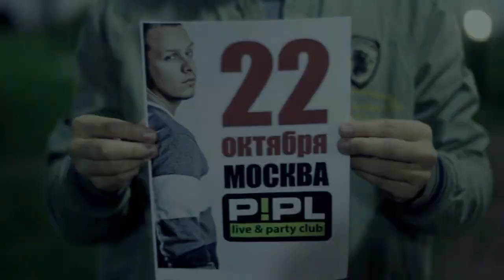ST1M - Особая уличная магия (22 октября в МОСКВЕ)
22 октября в клубе "P!PL" (Дербеневская 20, м. Павелецкая) состоится большой сольный концерт Стима. В программе новые песни и старые хиты, а также сюрпризы!

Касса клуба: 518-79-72